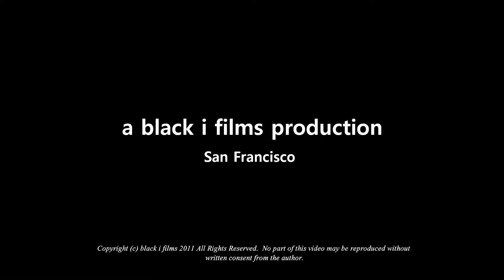Kelly's Message of the Day 12/20/2011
I'll be back after Christmas...in the mean time enjoy the Solstice tomorrow and have yourself a Merry Christmas!